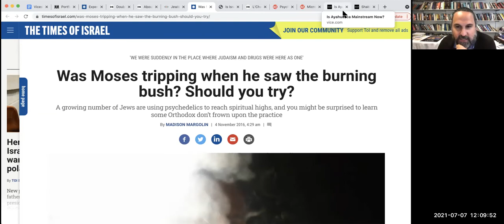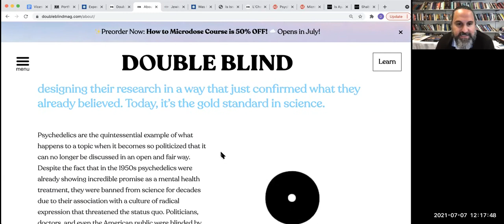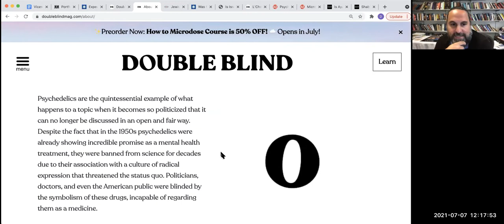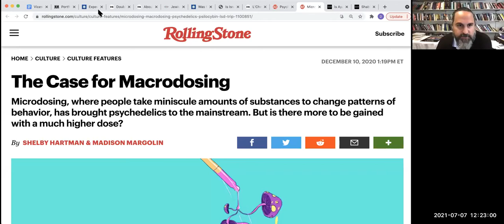Lunch Break Study - July 7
This Week, special guest Madison Margolin - Independent Journalist (Rolling Stone, Tablet, Vice) and co-founder of the Jewish Psychedelic Summit - joins Rabbi Ain for a discussion on "Jews and Psychedelics."